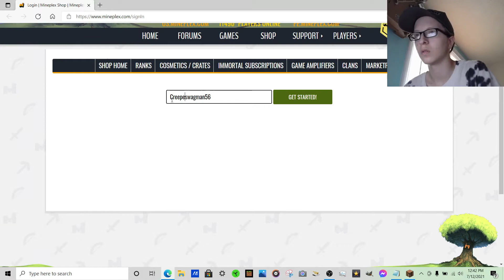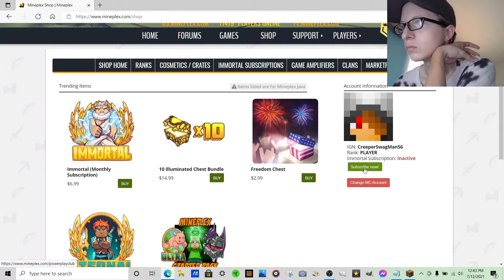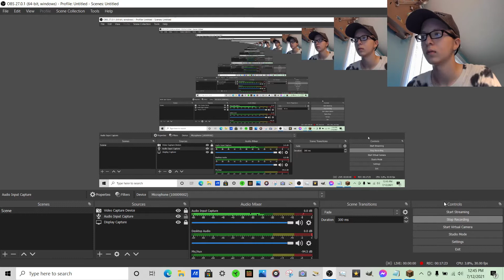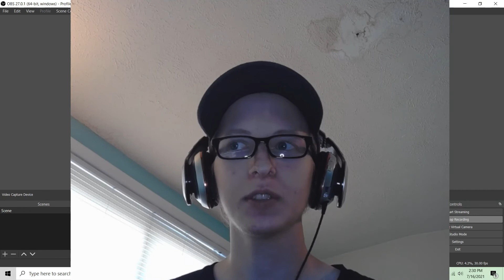Minecraft Java(Mineplex and Hypixel Server)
It was fun playing these games, and I also hope to make videos as often as I used to. The Next video will be about the K'nex Screamin Serpent Roller Coaster Building Set. Other than that, Hope you enjoy this video.